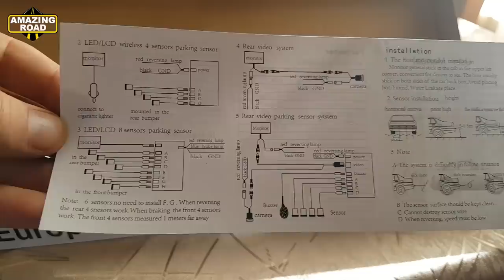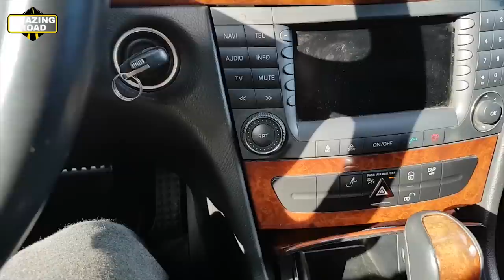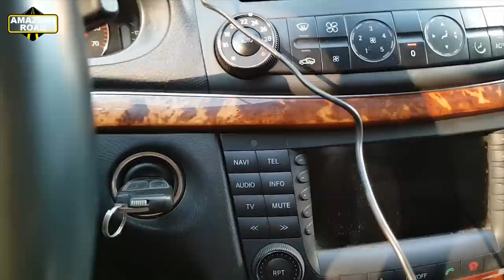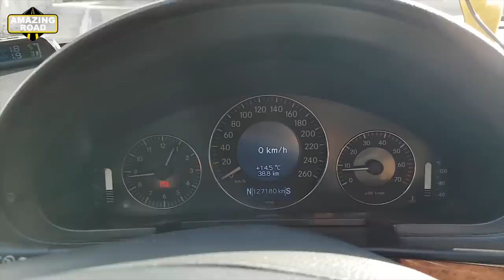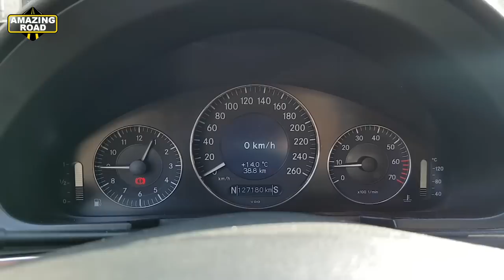Installing License Plate Parking sensors / Parktronic installation without bumper drilling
Unpacking and Installation License Plate Parking sensors